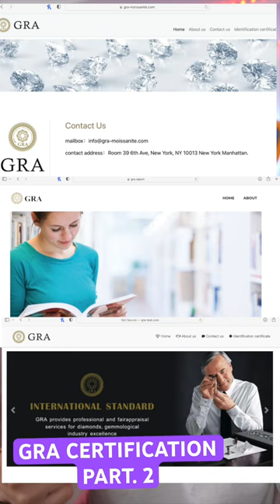ARE MOISSANITE GRA CERTIFICATIONS 🧢? Part 2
RUMBLE.COM/CUBAKNOWLOCO

SIMPLE GREEN
DAWN DISHSOAP
PALMOLIVE ULTRA

OLIGHT MINI 2
TASER PULSE
LEATHERMAN WAVE
DITA TALON SUNGLASSES

LINK UP WITH ME AT:

Instagram Fragrance: Cubaknow
Instagram Jewelry: Cuba_knows_jewelry
Tiktoc: therealcubaknow